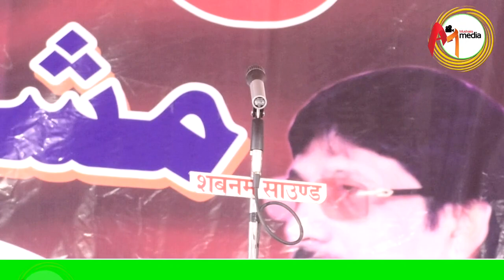Khetab Hazrat Maulana Rafe Sahab Letest All India Mushaira 23 Feruary 2023 Hajipur Qudrat Azamgarh